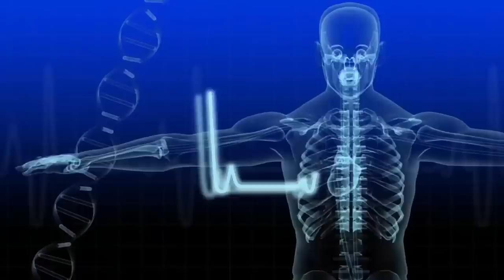Men are More Wicked !!! Obaa Yaa on Emelia Brobbey’s okukuseku the talk show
People are Wicked, But Men are More Wicked; He Disregarded Me Because He Was More Educated - Obaa Yaa on Emelia Brobbey's Okukuseku The Talk Show